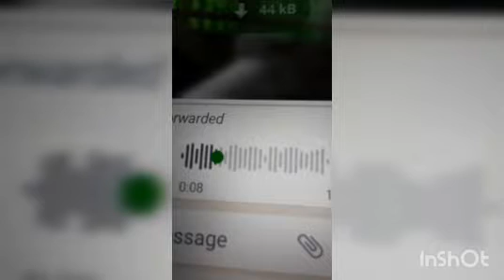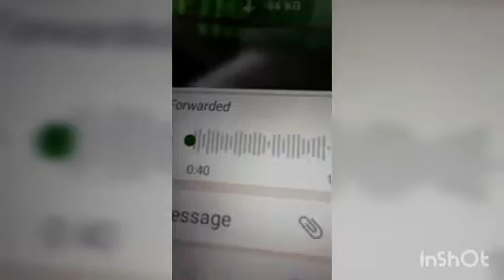meyetir sathe jodi kichu hoye tar dayi thakbe sudhu khaksiyal aar tar dol.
@Inner Voice Of Mou